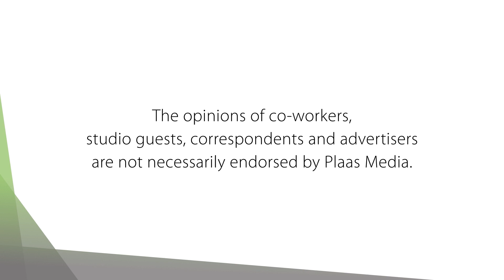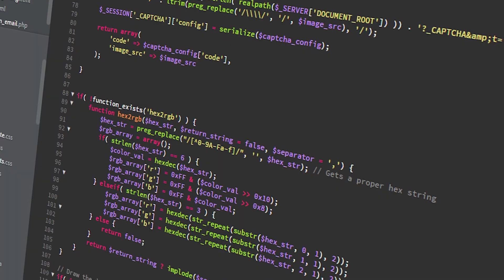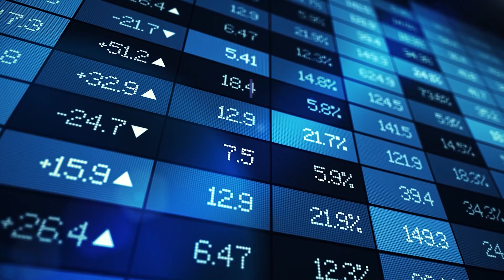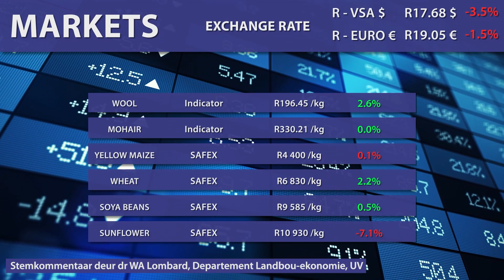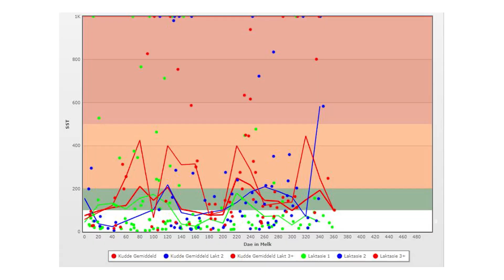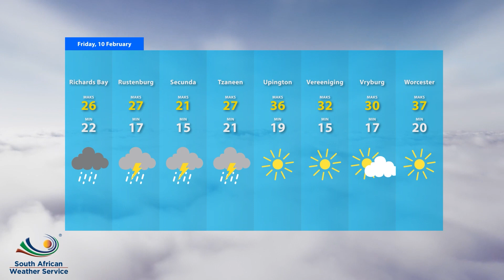Nuwe gesig by IFPA / Die waarde van aantekening: Plaas TV 10 Feb 2023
Stephanie van der Walt is onlangs aangestel as streeksbestuurder van die International Fresh Produce Association vir Suidelike Afrika. Sy kuier vanoggend in die Plaas TV-ateljee om oor haar rol te praat.

Poena van Niekerk van EDE Farming gee daarna perspektief oor die bekende gesegde: Om te meet is om te weet. Hy verduidelik waarom hierdie beginsel so belangrik vir 'n boerdery is.